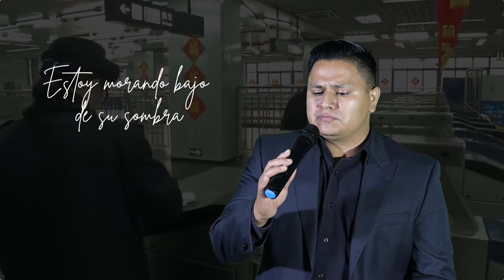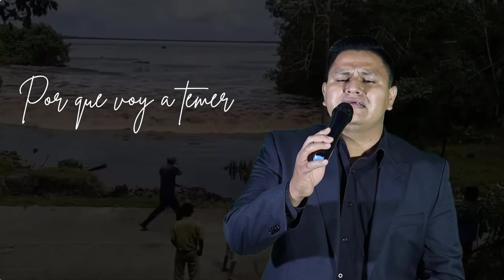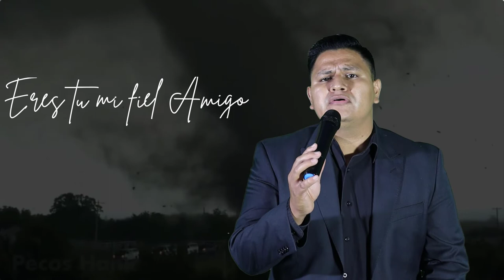Al abrigo del Altísimo Agustín Amador ( Cover ) Isaias Ugarte